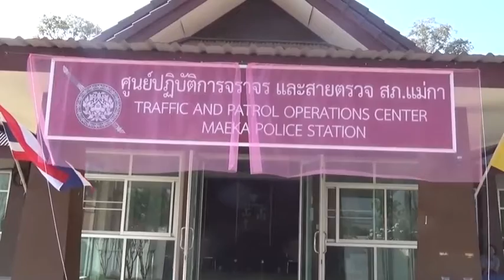พะเยา รณรงค์ขับขี่ปลอดภัย สวมหมวกนิรภัย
สถานีตำรวจภูธรแม่การ่วมกับมหาวิทยาลัยพะเยาออกรณรงค์ขับขี่ปลอดภัย สวมหมวกนิรภัย ห่วงใยประชาชน พร้อมระดมกวาดล้างอาชญากรรม ดูแลนักท่องเที่ยวช่วงเทศกาลปีใหม่ 2563 ณ บริเวณหน้าศูนย์จราจรและสายตรวจ สภ.แม่กา ตำบลแม่กา อำเภอเมือง จังหวัดพะเยา  พลตำรวจตรี ธรรมศักดิ์ ปิ่นทอง ผู้บังคับการตำรวจภูธรจังหวัดพะเยาเป็นประธานเปิดศูนย์จราจรและสายตรวจสถานีตำรวจภูธรแม่กาพร้อมมอบหมวกนิรภัยให้กับพี่น้องประชาชนชาวตำบลแม่กาและนิสิตนักศึกษามหาวิทยาลัยพะเยาและปล่อยแถวรณรงค์ขับขี่ปลอดภัย สวมหมวกนิรภัย ช่วงเทศกาลปีใหม่ 2563โดยกิจกรรมในครั้งนี้สถานีตำรวจธรแม่กาได้รับความร่วมมือจากบริษัทกลางคุ้มครองผู้ประสบภัยจากรถ จำกัด ฝ่ายปกครอง องค์กรณืปกครองส่วนท้องถิ่น มหาวิทยาลัยพะเยาและภาคีเครือข่าย จัดทำโครงการขับขี่ปลอดภัย สวมหมวกนิรภัย ห่วงใยประชาชน เพื่อเป็นการสร้าจิตสำนึก ปรับเปลี่ยนพฤติกรรม สร้างวินัยจราจร ลดจำนวนผู้เสียชีวิตและบาดเจ็บของผู้ใช้รถใช้ถนนในพื้นที่และระดมกวาดล้างอาชญากรรม ดูแลนักท่องเที่ยวช่วงเทศกาลปีใหม่ ตลอดจนการรณรงค์ประชาสัมพันธ์ โครงการประชารัฐร่วมใจ ดูแลความปลอดภัยบ้านประชาชนและบูรณาการป้องกันและลดอุบัติเหตุทางถนนช่วงเทศกาลปีใหม่ 2563 ของจังหวัดพะเยา
ภาพ-ข่าว ปัณณวิชญ์ อยู่ดี พะเยา